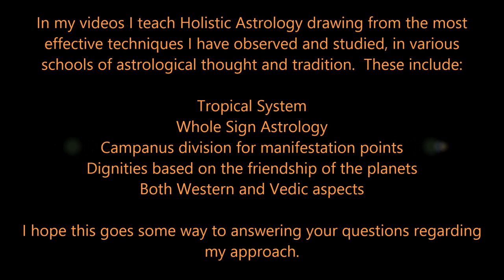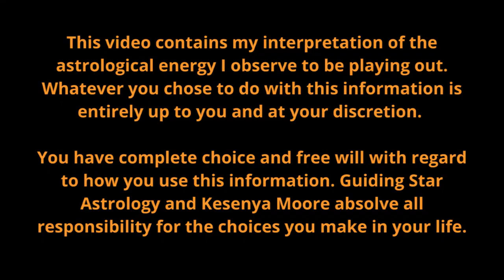Neptune Transits the 1st House - WINTER ASTROLOGY SERIES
Spirit is moving - and when Neptune is transiting your first house, it is moving through every facet of your life in subtle, mysterious ways. Find out how this 14 year journey will impact you - this is the first in my series offering a deep dive into the waters of Neptune.

NEW TO ASTROLOGY? WANT TO LEARN TO READ YOUR OWN ASTROLOGY CHART?
Check out my 'How to cast and read your Astrology Chart' Course for ONLY $35AUD!

FOLLOW MY REGULAR MOON UPDATES -  AND SO MUCH MORE -  WITH A GUIDING STAR FAMILY MEMBERSHIP FOR $5:

Learn more with my "HOW DO I HANDLE THE CHANGE? WHAT TO EXPECT FROM MIDLIFE TRANSITS – AN ASTROLOGICAL PERSPECTIVE FOR MEN AND WOMEN" Class:

PHOTOGRAPHY BY:
Joel Bramley

I wish to honour my Sages, Mentors and Masters :

Pam Gregory, Jeffrey Wolf Green, Sue Tompkins, Liz Greene,